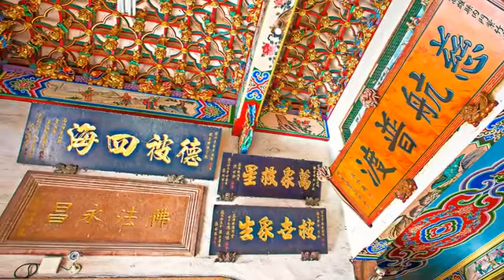[內門區] 內門紫竹寺 (景點)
紫竹寺主祀觀音佛祖，建廟至今已走過三百個寒暑，香火不曾中斷，甚至還成為全台灣觀音信仰的重要聖地。偌大的廟宇有著十八天王洞、九品蓮花池以及香客大樓等建築，雕樑畫棟的藝術裝潢讓這一座廟宇顯得氣宇非凡。而且每逢佛祖的慶典，更是集聚全台各地的信徒，人潮滾滾。此外，在乾隆時期，水師提督吳必達有感這一片聖地的壯麗，因此贈與寫有紫竹生春的匾額，這年歲已有三百的匾額，至今已成為羅漢門八景之一，是當地珍貴的瑰寶。